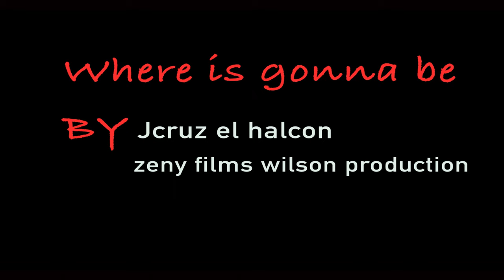x WHERE IS GONNA BE - Donde va hacer BY JCRUZ EL HALCON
Hola saludos a todos  espero su apoyo  ,, gracias por pasar por mi canal
recuerden que el halcon los aprecia ,, siempre con mi padre mi rey mi todo
Hello greetings to all I hope your support,, thanks for stopping by my channel
remember that the falcon appreciates you ,, always with my father my king my everything